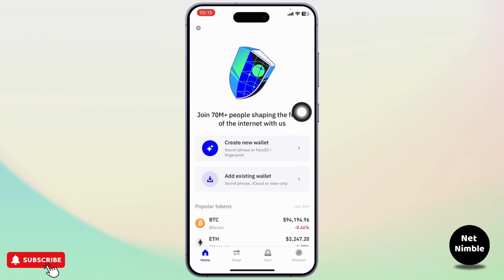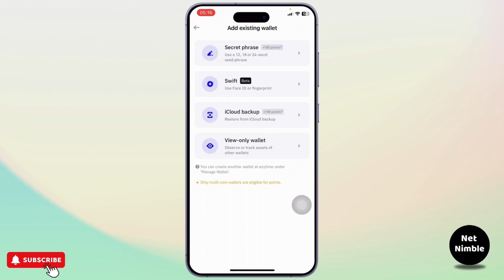How to Login/Sign In Trust Wallet Account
Hey everyone,

Learn how to easily login or sign in to your Trust Wallet account in this step-by-step tutorial. Whether you're accessing your Trust Wallet for the first time or recovering your account, this video will guide you through the process with ease!

In this video, you'll discover how to login to Trust Wallet, create a new account, and recover your existing account. We'll also walk you through the Trust Wallet app and help you understand all the necessary steps for account access.

0:20 Step 1: Creating a Trust Wallet Account
0:45 Step 2: Logging into Trust Wallet
1:15 Step 3: Recovering Your Trust Wallet Account